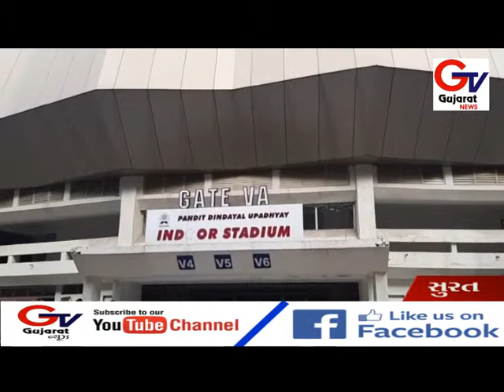સુરત માં ઈન્ડો સ્ટેડિયમ માંથી 3 મહિલા દ્વારા ચીલઝડપ કરતા 1 મહિલા ઝડપાઇ ..